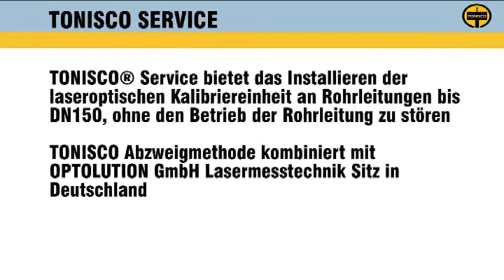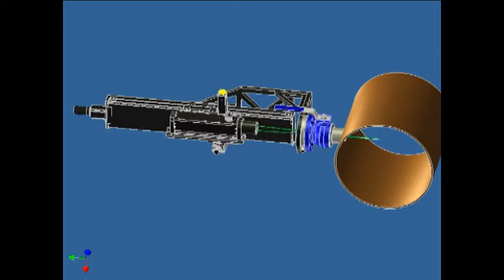TONISCO SERVICE - VOR-ORT-KALIBRIERUNG von Durchfluss-Messgeräten mittels laseroptischem Verfahren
VOR-ORT-KALIBRIERUNG von Durchfluss-Messgeräten
mittels laseroptischem Verfah ren (inklusive Angabe
der Messabweichungen an einem oder mehreren
Betriebspunkten, bei Wärme-/Kälte-Messtellen ggf.
externer Nacheichung von Temperaturfühlern und
Rechenwerk)